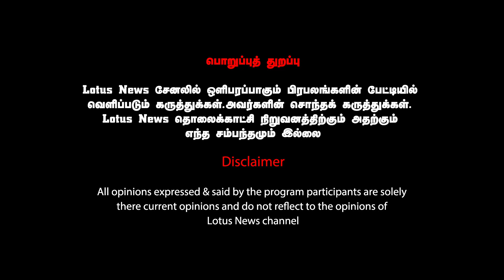எடப்பாடியின் அரசியல் அறியாமை|அதிமுக எடப்பாடி சொத்தா? - கே.சி பழனிசாமி